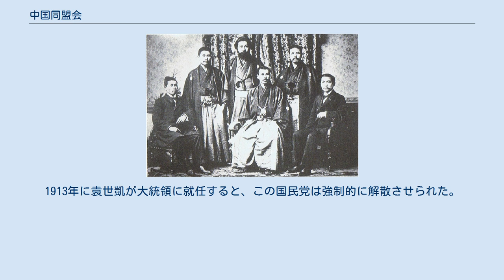中国同盟会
中国同盟会、前列右端が孫文、後列中央が宮崎滔天（1890年） 中国同盟会（ちゅうごくどうめいかい）は、清末、1905年8月20日、孫文らにより東京で結成された政治結社。
略称は同盟会。
孫文を中心に清朝打倒を目指す革命運動の指導的役割を担った団体である。
 1905年7月、黒竜会の指導者であった内田良平により孫文が東京に赴き中国同盟会の設立準備に着手した。
8月20日、頭山満が提供した赤坂区の民家の2階で興中会（孫文・胡漢民・汪兆銘など）、光復会（陶成章・章炳麟・蔡元培・秋瑾など）、華興会（黄興・宋教仁・陳天華）などが合併して中国革命同盟会（後に日本政府の干渉により中国同盟会と改称）が成立、孫文を総理、黄興を庶務に選出すると同時に『軍政府宣言』、『中国同盟会総章』及び『革命方略』などの文書を採択し、国内外に支部及び分会を設置、華僑、会党、新軍と連絡し全国規模の革命組織となった。
 同盟会は孫文が提唱する「駆除韃虜、恢復中華、創立民国、平均地権」を綱領に採用、機関誌として『民報』を発行した。
同盟会は孫文の唱える中華民国政府の元に立法・行政・司法を設置する三権分立を確立することを目標とし。
編集長の陶成章と章炳麟のもと胡漢民と汪兆銘が執筆した『民報』は帝政維持を主張する康有為・梁啓超により『新民叢報』と激しい論戦を繰り広げた。
 同盟会は1906年にシンガポールに南洋支部を設立し、東南アジアでの活動を展開するなど運動の発展を見たが、1907年、孫文が会員の同意を得ることなく日本政府から資金を受けて日本を離れたことに反発して光復会が離脱、孫文は汪兆銘、胡漢民等と共に南洋本部を組織、黄興なども孫文への支持を継続している。
 同盟会は清朝打倒のための1906年より地方支部との協力のもと萍瀏醴起義（1906年12月:丙午萍瀏之役とも）、黄岡起義（1907年5月:丁未黄岡之役とも）、七女湖起義（6月:丁未恵州七女湖之役とも）、欽廉防城起義（9月:丁未防城之役とも）、鎮南関起義（12月:丁未鎮南関之役とも）、欽廉上思起義（1908年3月:戊申馬篤山之役とも）、雲南河口起義（4月:戊申河口之役とも）、広州新軍起義（1910年2月:庚戌広州新軍之役とも）、黄花崗起義（1911年4月27日:辛亥広州起義とも）の武装蜂起を行うがいずれも失敗している。
特に黄花崗起義では多くの成員の犠牲者を出している。
 辛亥革命勃発後、同盟会の本部は東京より上海に移された。
1912年に南京に臨時政府が成立すると閣僚9名のうち3名が同盟会成員から選出されたが、この時期には同盟会は三民主義や土地分配を巡り意見対立、更に章炳麟や黎元洪による共和党結党により分裂状態に陥っていた。
 1912年8月7日、同盟会は宋教仁を中心として、統一共和党、国民公党、国民共進会、共和実進会と併合、北京において国民党（中国国民党とは別組織）が成立した。
1913年に袁世凱が大統領に就任すると、この国民党は強制的に解散させられた。